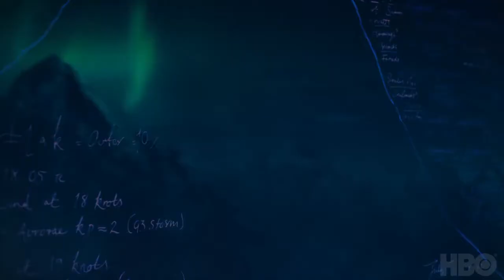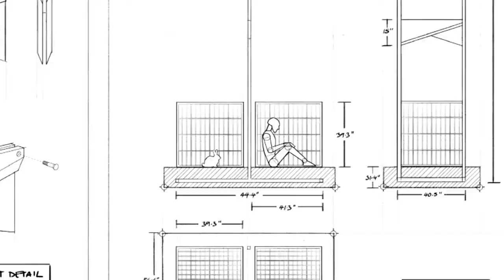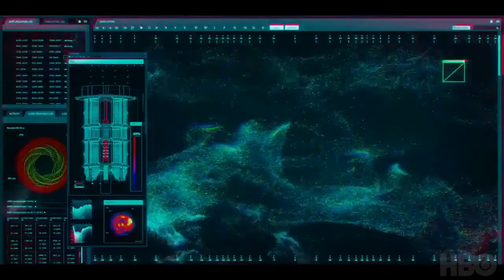His Dark Materials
In Philip Pullman's His Dark Materials and The Book of Dust trilogies, Dust or Rusakov particles are elementary particles associated with consciousness that are integral to the plot. Dust features in the multiverse written about in these trilogies and companion books. In these universes, Dust is attracted to consciousness, especially after puberty; the Church within the series associates it with original sin and seeks its end. Pullman described Dust in a 2017 interview as 'an analogy of consciousness, and consciousness is this extraordinary property we have as human beings'.
In Northern Lights, Lord Asriel reveals the origins of the term 'Dust' to be from a passage from the slightly alternative version of the Bible in Lyra's world: "In the sweat of thy face shalt thou eat bread, till thou return unto the ground; for out of it wast thou taken: for dust thou art, and unto dust shalt thou return" (Genesis 3:19). Dust was previously known (in Lyra Belacqua's universe) as 'Rusakov particles' named after their discoverer, Boris Mikhailovitch Rusakov. Rusakov discovers a field permeating the universe enabling consciousness; before the discovery of Dust, its existence is predicted, as 'the existence of a Rusakov field implies the existence of a related particle'. Mary Malone researches Dark Matter in an alternative universe, referring to it as 'Shadows'. The name 'Shadows' was given to the particle by her colleague, Oliver Payne, in references to the Allegory of the Cave, involving 'Shadows on the wall'. When she is able to communicate with Shadows by interfacing with her detector, it confirms that they are the same as Dust and Dark Matter.